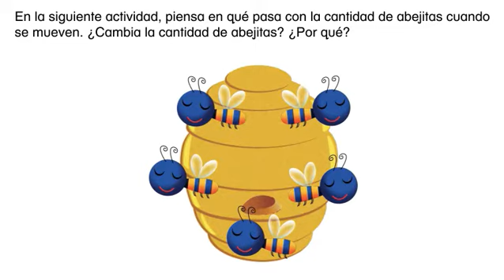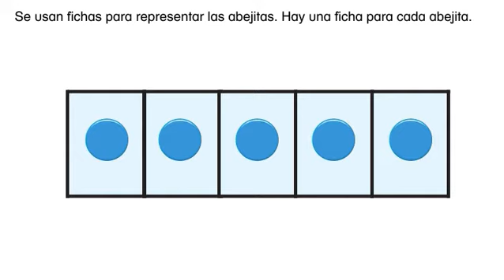Math Envision lección en español 1-5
Reconocer 4 y 5 en diferentes ordenaciones.